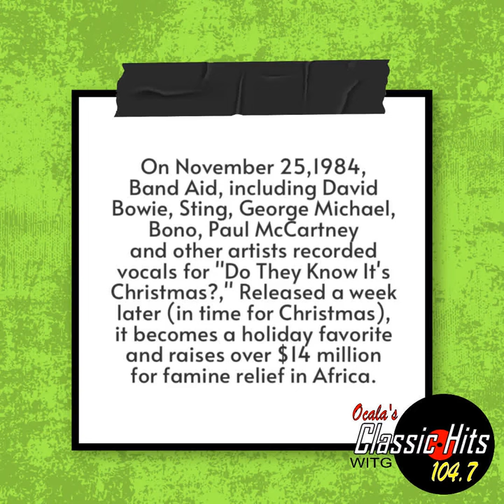On November 25,1984, Band Aid, including David Bowie, Sting, George Michael, Bono, Paul McCartney a…